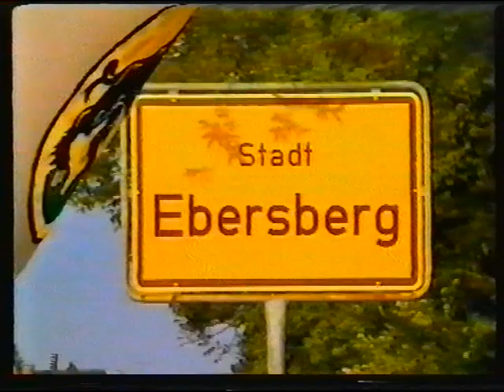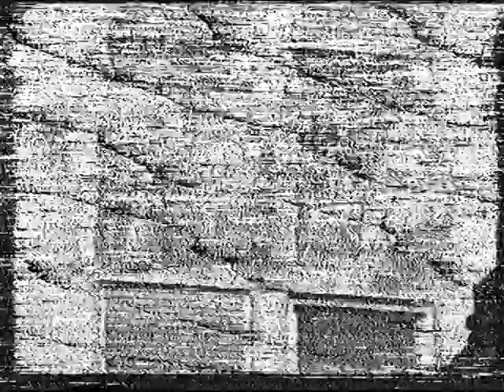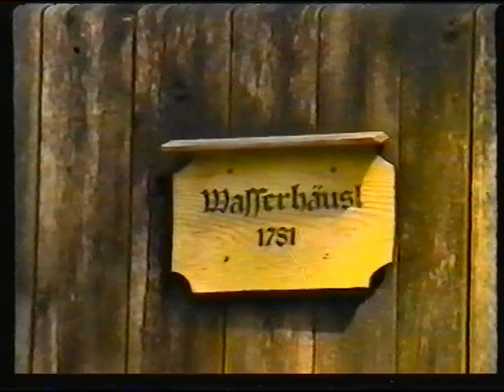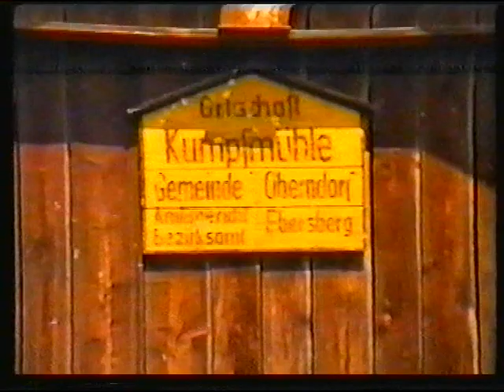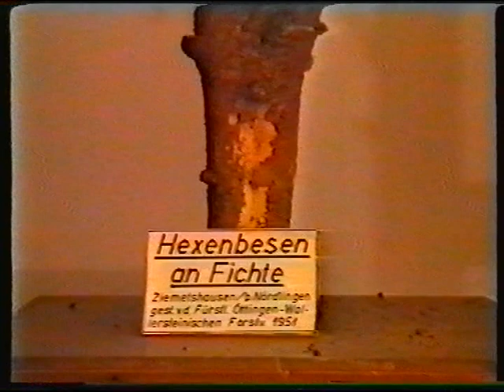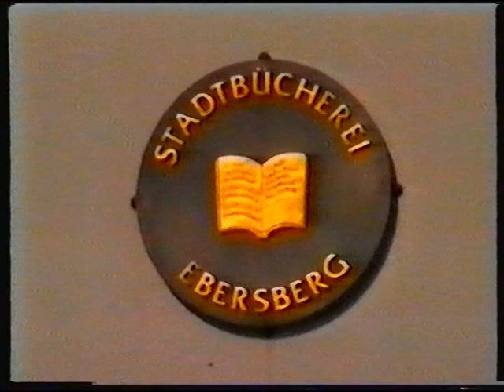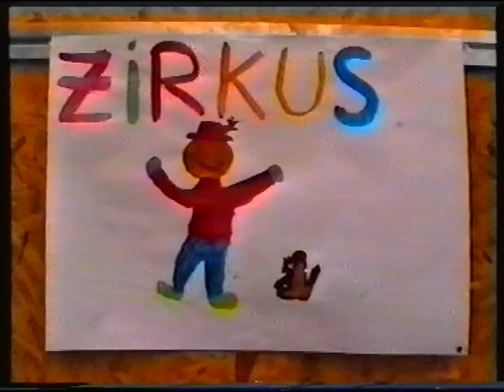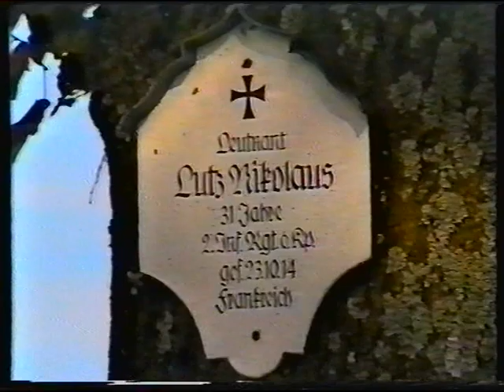Ebersberg im Spiegel der Jahreszeiten (1998)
Film von Erwin Demel.
Text und Sprecher: Rudolf Zieglmeier
Beratung: Antje Berberich